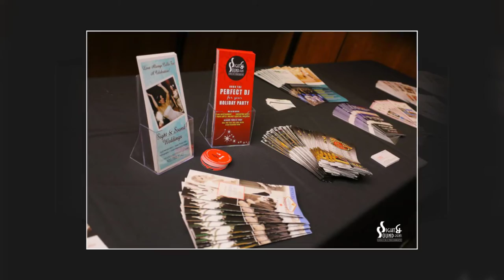Gordon Biersch | August LV Wedding Chamber Meeting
| Here are a few of our favorite photos taken from the August meeting of the Las Vegas Wedding Chamber of Commerce Meeting at Gordon Biersch Brewery. Join us at our next event at UNLV on October 30, 2018.   More information and membership information on our website.   WeddingChamber.Vegas